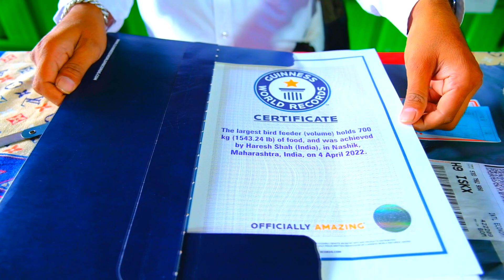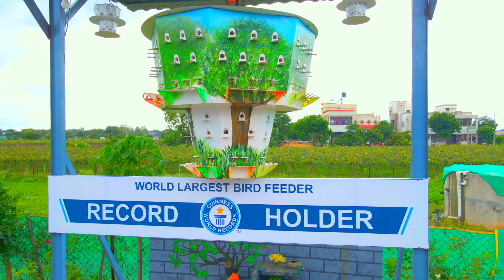Unboxing My Guinness world record certificate.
World Largest Bird Feeder.

About Amijivdaya:

With the blessings and guidance of Acharya Vijayratna Sundarsuri Mahraj saheb, Amijivdaya Foundation was formed. Through the foundation, they started producing bird feeder & water feeder. It is their dream to provide at least one bird feeder in every household and they are proud to have this activity going on even now.
Thank you everyone for watching my videos. Please if you like my videos help and support me. Once again thank you so much everyone!!!
SMALL BIRD FEEDER
MEDIUM BIRD FEEDER
LARGE BIRD FEEDER
JUMBO BIRD FEEDER
IRON BIRD FEEDER
WOODEN BIRD FEEDER
SMALL WATER FEEDER
MEDIUM WATER FEEDER
LARGE WATER FEEDER
DOUBLE DECKER FEEDER
BIRD HOME
BIRD HOUSE